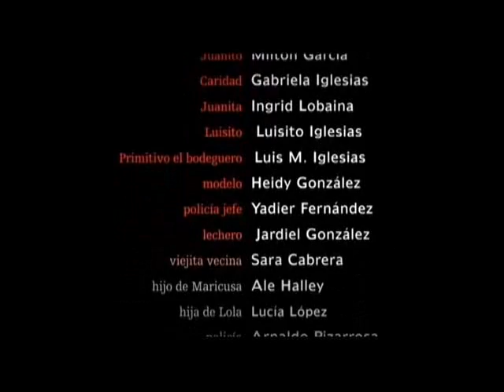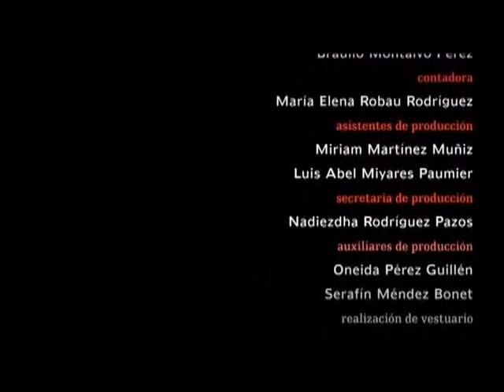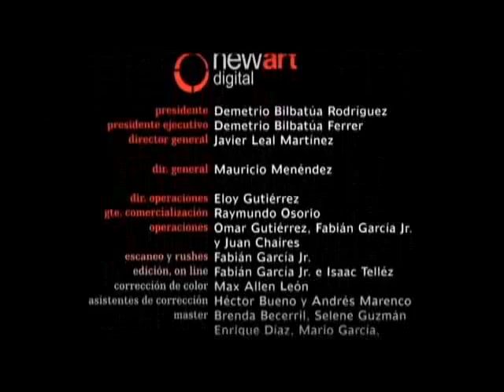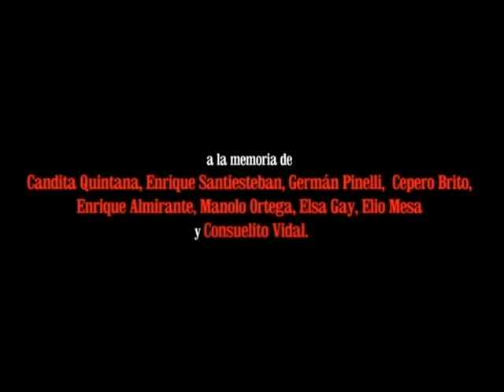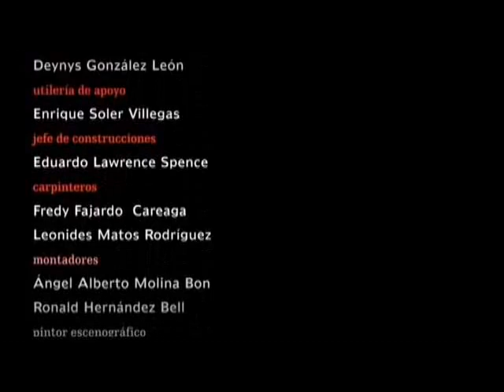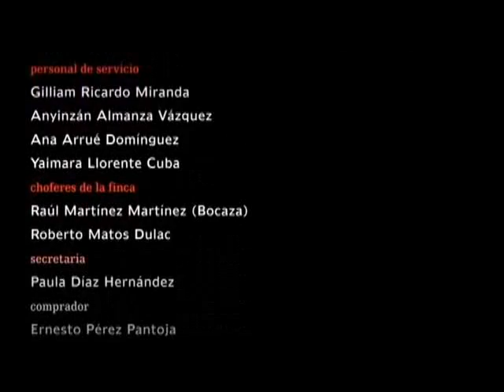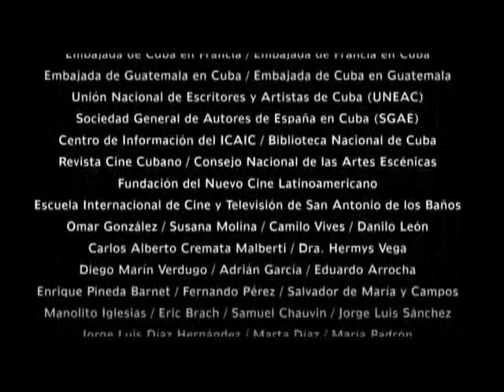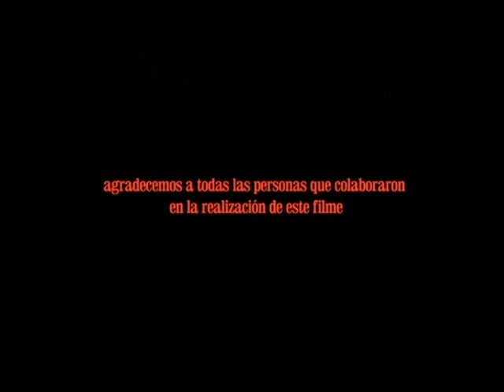EL PREMIO FLACO (2010), Dir Juan Carlos Cremata Malberti